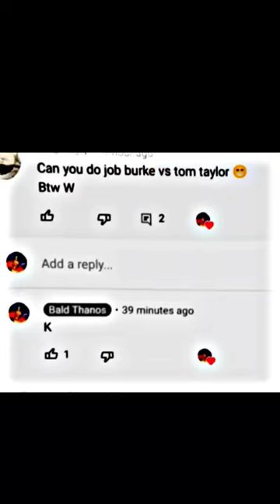Job burke Vs Tom Taylor